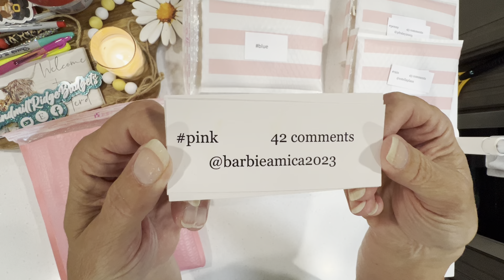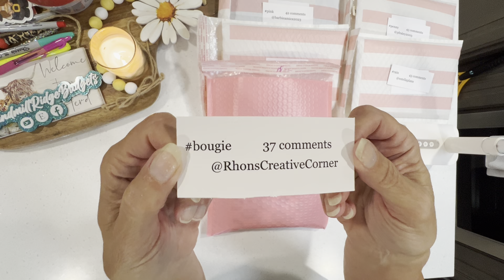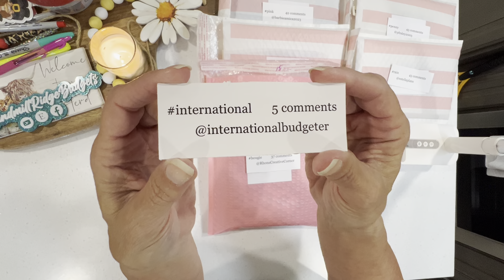It's DRAWING DAY!!! | roadto500collab | Amy @amybynature and Jill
Hello y’all,
Welcome to the herd. This is Susan and I want to thank you for joining us on our journey. Like many of you, we are working to retire debt as we are beginning the process to retire ourselves. To say we got a late start on this adventure is an understatement.

Today we is DRAWING DAY to pick the winners for the offerings that I have made available. Let's see who won. If your name was drawn, please go to your original comment where you entered and edit your comment and add a Cow Emoji to let me know that you are who you say you are. We'll get together and get the information needed to get your prize sent to you ASAP.

I have my savings challenges listed in both physical and digital downloads. Save yourself a ton of money and save shipping fees on these cute challenges and the Make 2024 Your Best Year! book by getting the digital downloads.

FREEBIES – I have a Google Drive! Go check out the fun things in my Freebie Folder to help you on your savings challenge journey for absolutely $0.00 and our Roadto500Collab games.

Please support the channels that I mentioned (or may have forgotten to actually mention).

I use Creative Fabrica for many of my graphics and fonts at amazingly reasonable prices.

3D Watermark Sign by BibiStgoCustomDsgns

Mushroom Punch

Scratch-off Stickers

Customized Playing Cards

Pink Bell

10 mm Corner Punch

Receipt Hog:
Gid31253

Fetch:
Q9QEQ

Happy Saving in 2024!!!